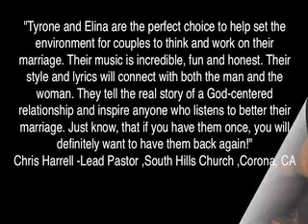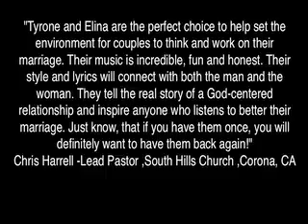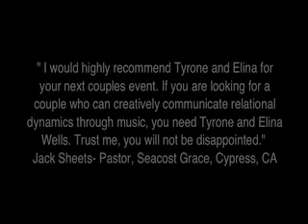Tyrone and Elina Duet Project (Promo 2 5)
Tyrone and Elina Wells are individually singer-songwriters, but they come together to create a duet project that speaks to the listener/audience of love, relationship challenges, faith, humor and marriage.

"Tyrone and Elina are the perfect choice to help set the environment for couples to think and work on their marriage. Their music is incredible, fun and honest. Their style and lyrics will connect with both the man and the woman. They tell the real story of a God-centered relationship and inspire anyone who listens to better their marriage. Just know, that if you have them once, you will definitely want to have them back again!"
(Chris Harrell, Lead Pastor, South Hills, Corona, CA)

" I would highly recommend Tyrone and Elina for your next couples event. If you are looking for a couple who can creatively communicate relational dynamics through music, you need Tyrone And Elina Wells. Trust me, you will not be disappointed."
 (Jack Sheets, Pastor, Seacoast Grace, Cypress, CA)

“Tyrone and Elina Wells are gifted musicians that bring fresh, humble, honest hearts for the Lord, along with songs that speak to the messiness of life, but point to the grace and mercy of God in that midst of our mess.  I can’t remember the last time I enjoyed a concert or was as moved by any songs as much as I was theirs.  I was stirred to worship, laugh, look to Christ, and leave with hope.”
(Brad Bigney,Senior Pastor, Grace Fellowship EVFree Kentucky, Biblical Counselor, Conference Speaker and Author)

“Elina and Tyrone Wells were the perfect blend of ministry, music, humor and encouragement for our Marriage Conference.  Their individual talents really came together in a powerful way as they led and worshipped with our conference goers.”
(Peter Nelson, Pastor of Care, Grace Church, Minneapolis)